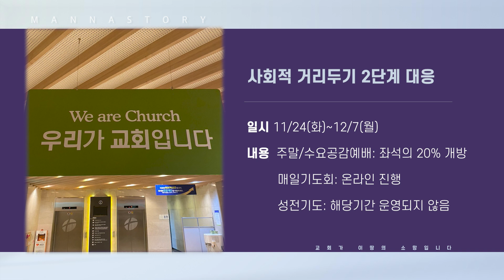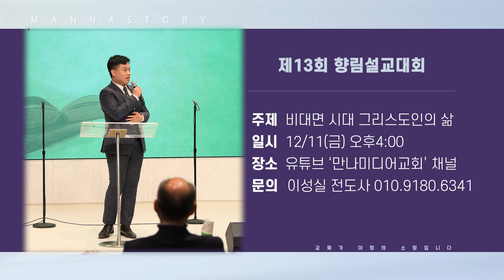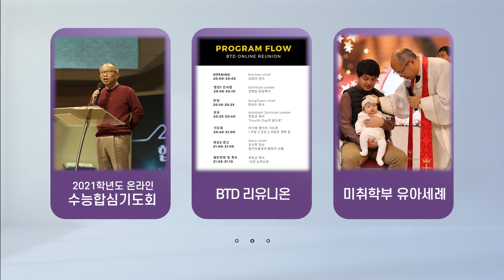2020.11.28_만나스토리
CCL#621768
CSPL#854114